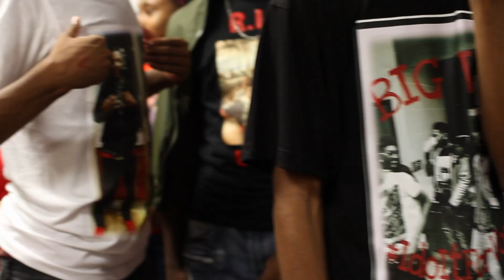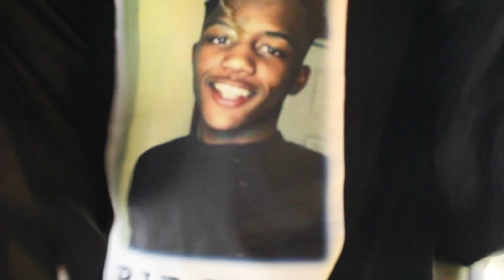MaJe From The 4 - Do It For Von Shot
Maje Robinson